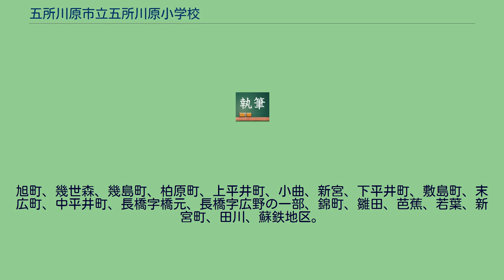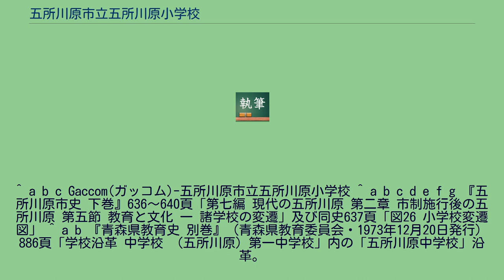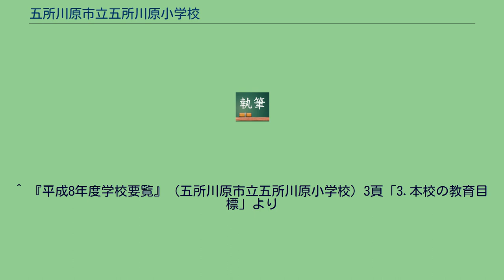五所川原市立五所川原小学校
五所川原小学校の位置（青森県） 五所川原市立五所川原小学校（ごしょがわらしりつ ごしょがわらしょうがっこう）は、青森県五所川原市大字新宮字岡田にある公立小学校。
児童数は、304人（2020年5月1日現在）。
五所川原市の中心部から、少し北にある新宮地区にある小学校で、市内の中で児童数は五所川原市立栄小学校に次いで2番目である。
約500メートル離れたところには、五所川原高校がある。
本校の学区は元々は五所川原市の旧市域（旧五所川原町域）の広範囲が学区だったが、市営富士見団地の人口増加で、児童数が増加したため、既存施設では対応できなくなり、1960年4月に南小学校が開校した。
ほとんどの児童が、学区内の五所川原市立五所川原第一中学校に進学する。
^ a b c Gaccom(ガッコム)-五所川原市立五所川原小学校 ^ a b c d e f g 『五所川原市史 下巻』636～640頁「第七編 現代の五所川原 第二章 市制施行後の五所川原 第五節 教育と文化 一 諸学校の変遷」及び同史637頁「図26 小学校変遷図」 ^ a b 『青森県教育史 別巻』（青森県教育委員会・1973年12月20日発行）886頁「学校沿革 中学校 （五所川原）第一中学校」内の「五所川原中学校」沿革。
^ a b 出典:五所川原市耐震改修促進計画 (PDF) - 五所川原市・平成30年1月改定（11頁に建設時期の記載あり） ^ 五所川原小学校（五所川原市ホームページ内） - 「校長挨拶」に現在地移転に関する記載がある。
^ 『平成8年度学校要覧』（五所川原市立五所川原小学校）3頁「3.本校の教育目標」より